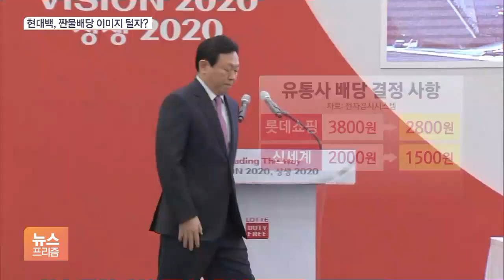백화점 3사 실적 곤두박질…현대백화점 배당금 유지 비결은?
[앵커]

백화점 3사도 거리두기 장기화 속 실적이 곤두박질쳤습니다.

다들 적자에 신음하는 가운데 롯데와 신세계는 주주 배당금을 줄이기로 했습니다.

그런데 현대백화점만 배당금을 유지하기로 하면서 그 배경에 관심이 쏠리고 있습니다.

김기송 기자입니다.

[기자]

코로나19 장기화로  재택근무가 일상화되면서 백화점을 찾는 수요가 크게 줄었습니다.